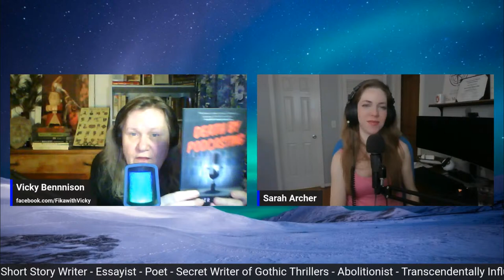Fika with Vicky - Author Sarah Archer - A Louisa May Alcott Chat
This week on Fika with Vicky we’re chatting about Louisa May Alcott, best known for her novel Little Women. Please join returning guest Author Sarah Archer and I, as we explore the incredible life and works of this author. Not only a novelist, but also a short story writer, poet, abolitionist, suffragette, transcendentalist, domestic help, tutor, and whatever it took to get by. Her’s is an amazing story.

A talented author herself, it’s always a joy to have these chats with Sarah. Here’s her Bio:

Sarah Archer's debut novel, The Plus One, was published by Putnam in the US and received a starred review from Booklist. It has also been published in the UK, Germany, and Japan, and is currently in development for television. As a screenwriter, she has developed material for MTV Entertainment, Snapchat, and Comedy Central. She is a Black List Screenwriting Lab fellow who has placed in competitions including the Motion Picture Academy's Nicholl Fellowship, the Tracking Board’s Launch Pad, and the Austin Film Festival. Her short stories and poetry have been published in numerous literary magazines and nominated for the Pushcart Prize, and she has spoken and taught on writing to groups in several states and countries. She is also a co-host of the award-winning Charlotte Readers Podcast, through which she co-wrote the novella Death by Podcasting. You can find her online at saraharcherwrites.com.